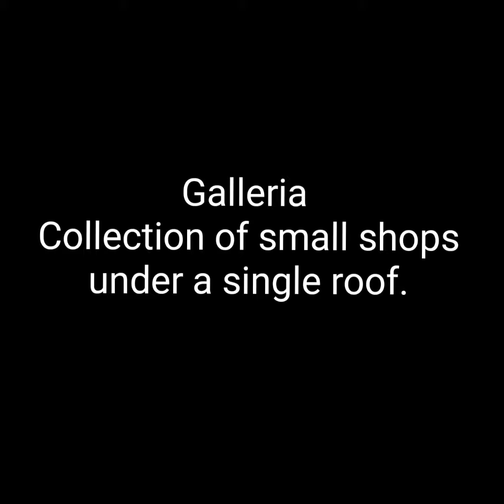Learn word meanings - 01